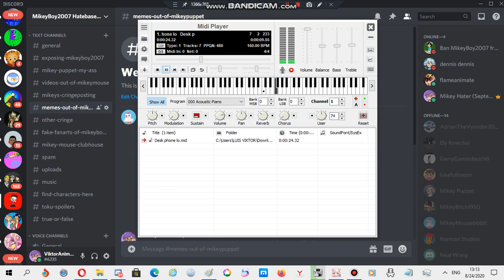Nokia ringtone: Desk phone lo